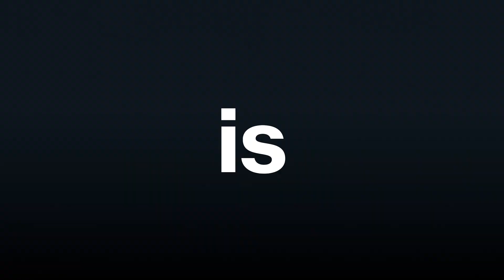uvex back to road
Starting January 12th, 2023